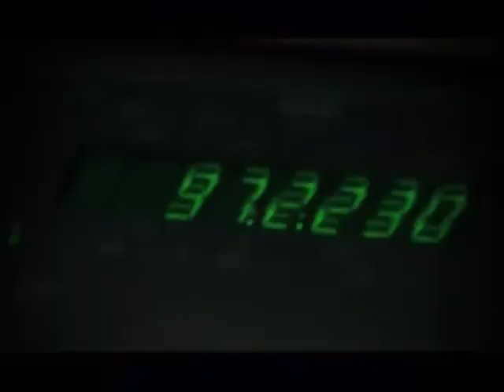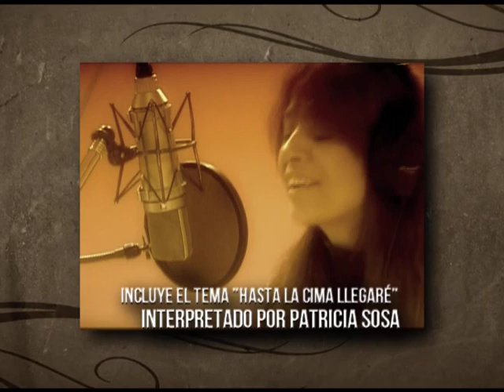ADORACIÓN SIN LÍMITES - pt. 1: El poder de dar gracias" - Album trailer